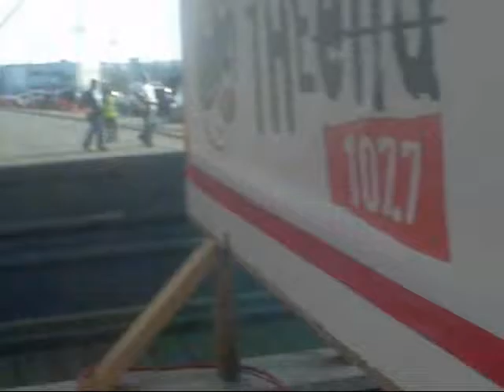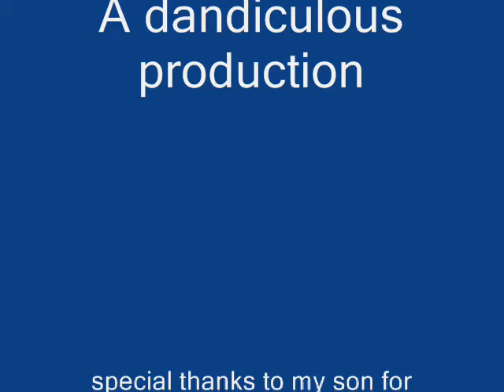green machine part 2